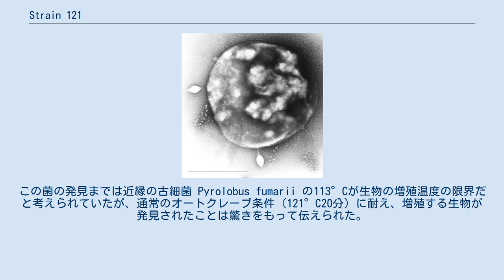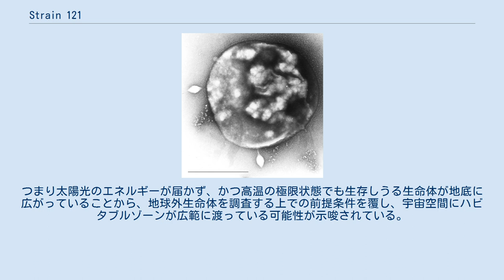Strain 121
ゲオーゲンマ・バロッシイ 121株（"Geogemma barossii" Strain 121）は、超好熱性鉄還元古細菌で、2003年から2008年まで生物の生育温度の最高記録を保持していた古細菌（アーキア）である。
一般的なオートクレーブ温度（国際的な滅菌方法）である121°Cであっても増殖が可能と報告された。
 形態は多数の鞭毛を持つ1-2μmほどの球菌。
細胞表層構造はS層で、一般的なクレン古細菌と同じである。
2003年にマサチューセッツ大学のDerek LovleyとKazem Kashefiらによって、ワシントン州のピュージェット湾の沖合い322km、水深2400mの海底にある熱水噴出孔より発見された。
未記載であるが、16S rRNAとリバースジャイレースの配列は、いずれも極めて好熱性が強いPyrodictium occultum（96%一致）やPyrobaculum aerophilum（95.3％一致）に近縁性を示した。
現在は暫定的にクレン古細菌門テルモプロテウス綱デスルフロコックス目ピュロディクティウム科“Geogemma”属に置かれ、“Geogemma barossii”と呼ばれている（Geo（ギリシャ語で地球） + gemmma（ラテン語で芽）、barossii（John A. Barossへの献名））。
 増殖可能温度は85～121°C。
至適生育温度は106°C（世代時間約1時間）。
130°C2時間のオートクレーブにも耐える。
この菌の発見までは近縁の古細菌 Pyrolobus fumarii の113°Cが生物の増殖温度の限界だと考えられていたが、通常のオートクレーブ条件（121°C20分）に耐え、増殖する生物が発見されたことは驚きをもって伝えられた。
オートクレープ条件とは（殺菌ではなく）滅菌の方法であり、微生物の生存率が100万分の1以下の確率だと国際的に定義されている。
なお、この記録は正式に発表されたわけではなく再現性も取れていない、そもそも菌株が公開されていないことから、依然として P. fumarii の方が最高生育温度保持者として扱われることもあったが、発見者らが2008年に出した論文で115°Cで培養と書かれており、少なくとも P. fumarii を上回ってそうではある。
この論文では至適生育温度は105°Cとなっていた。
 なお、この菌が保持していた121℃の記録は、2008年に遠戚の古細菌Methanopyrus kandleri Strain 116が122°Cで増殖が可能と報告されたことにより更新された。
Methanopyrus kandleriは、一般的な気圧（水深30メートル相当）であれば116°Cが限界なため、Strain 116の名称が用いられているが、気圧が増す深海では122°Cを記録している。
日本の海洋研究開発機構（JAMSTEC）によって報告され、この記録は2014年現在でも破られていない。
しかしながら、将来的には125°Cから130°Cが上限とされるだろうと推定されている。
 これらは地下生物圏の調査として重要であり、さらには地球以外の天体にも地球外生命体が生存しうるハビタブルゾーンの観点からも天文学的に注目されている。
つまり太陽光のエネルギーが届かず、かつ高温の極限状態でも生存しうる生命体が地底に広がっていることから、地球外生命体を調査する上での前提条件を覆し、宇宙空間にハビタブルゾーンが広範に渡っている可能性が示唆されている。